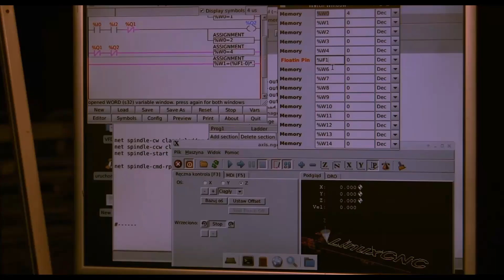Jak Ustawić Imadło na Frezarce - precyzyjnie Zosia ZX 7016 MTP test frezowania głowicą 63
Na Waszą prośbę udostępniam wsparcie przez Patronite (przepraszam że tak na wstępie ta informacja ale dodaje to info do sześciuset starych filmów i nie da się za automatu wkleić do sekcji opisu gdzie jest na temat wsparcia a ręcznie to bym się zajechał - dzięki za wyrozumiałość :) ) Cześć poradnik frezera - jak ustawić dobrze imadło na frezarce

Trzpień MK2 22mm

Czujnik Zegarowy

Statyw magnetyczny

Inne czujniki i statywy

Drogi widzu jeżeli chcesz mi podarować dowolna kwotę jest ku temu okazja:
Idea Bank 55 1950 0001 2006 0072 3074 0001

Powywszy nr.konta jest wyłącznie przeznaczony do zbiórki darowizn.